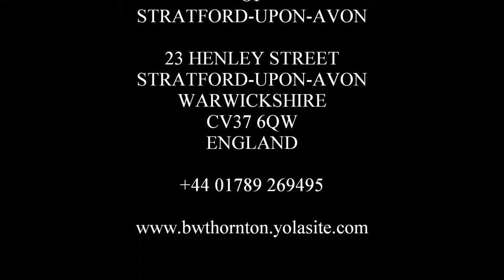Isle Of Wight Glass 'Moth' from 'A Midsummer Nights Dream'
Isle of Wight Studio Glass was founded by Michael Harris (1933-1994) in 1973. Michael Harris was a master glass maker who established an international reputation for innovation and design. Isle of Wight Glass is now run by his eldest son Timothy Harris who continues the family tradition. Timothy is not only an executive figure he is simply one of the most skilled and influential glass workers of his generation constantly working on new designs and techniques in this most exacting of media.
An illustration of the fairy Moth made in an edition of 25 pieces inspired by imagery from 'A Midsummer Night's Dream', hand made by Isle Of Wight Glass, designed by Timothy Harris and Guy Thornton. Each piece is approximately 22cms tall.